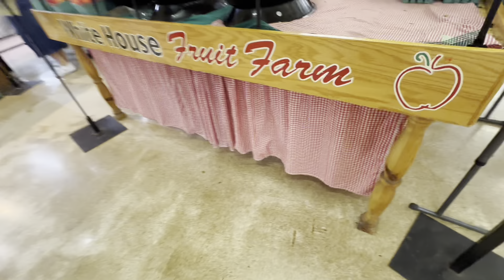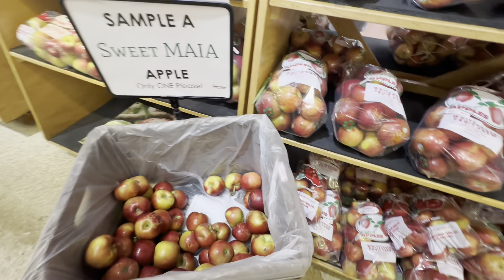Apple house 🏡 una visita increíble en esta tienda